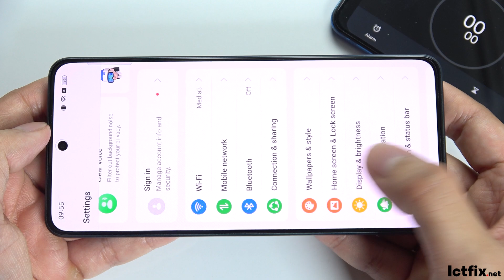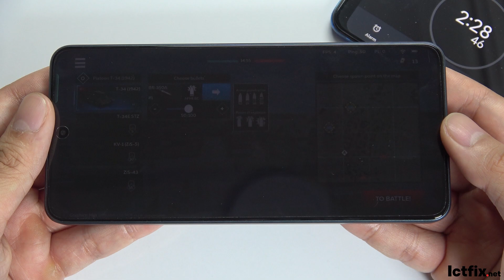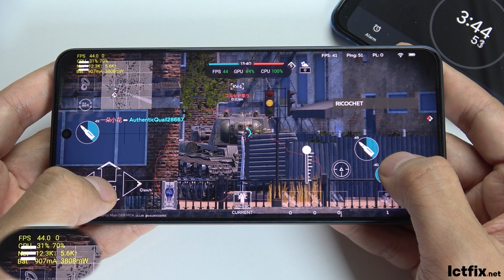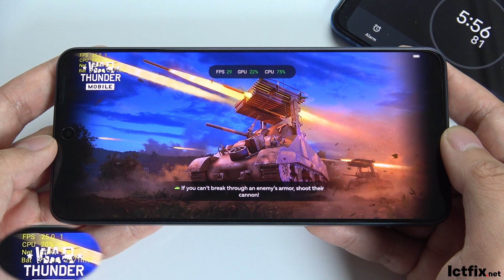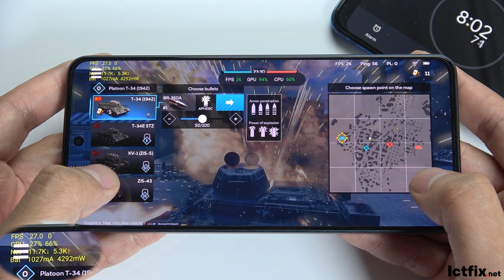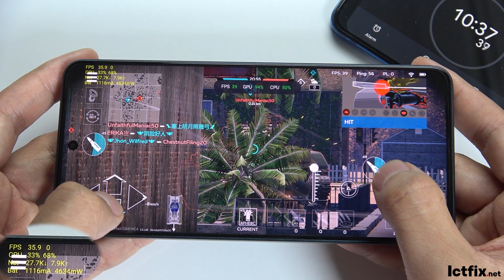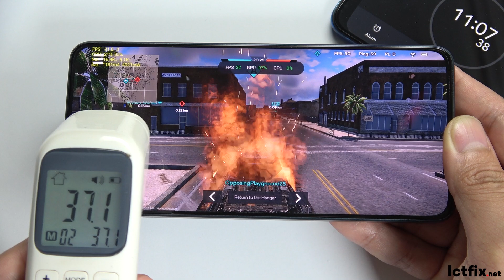Oppo Reno11 F War Thunder Mobile Gaming test | Dimensity 7050, 120Hz Display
Oppo Reno11 F Specs
Type AMOLED, 1B colors, 120Hz, HDR10+, 500 nits (typ), 900 nits (HBM), 1100 nits (peak)
OS Android 14, ColorOS 14
Charging 67W wired, PD2.0, QC3, 100% in 48 min (advertised)

ictfix
ictfix.net
gaming
oppo reno 11 war thunder
warthunder
war thunder gaming